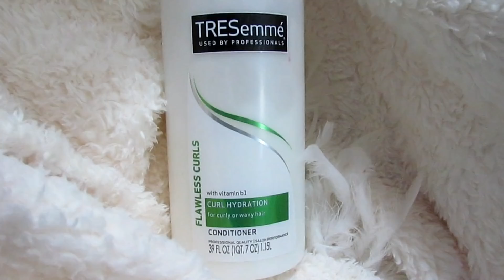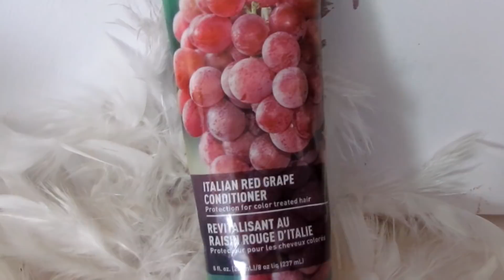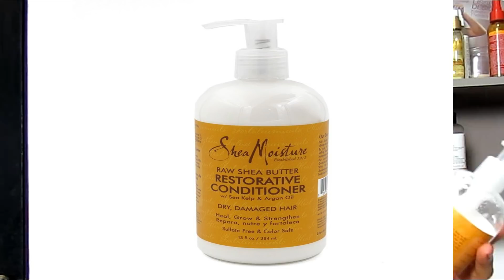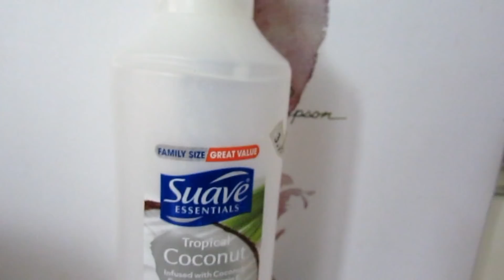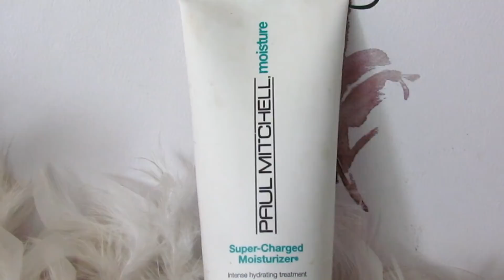8 Acondicionadores maravillosos para el Pelo Rizado y Liso. cabellos saludables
Hola amiguis!
Hoy te comparto los 8 mejores acondicionadores que he utilizado en este 2018.

Reden Extreme Conditioner
Shea Moisture Raw Butter Restorative Conditioner
Desert Esencce Italian Red Grape Conditioner / Coconut Conditioner
Paul Mitchell Moisture Super- Charged
TREseemmé Flawless Curls
Suave Essentials Coconut
OGX Argan oil of Marocco
L¨oreal Elvive Óleo Extraordinario Conditioner
Aquí te dejo la información:

Este video es dedicado a lulu suscriptora de Cabellos Saludables.

cabellos_saludables_

Encuéntrame en 😲Facebook: cabellossaludables/by yulie
Recibe mensajitos en Twiter: @cabsaludables

xoxo
Yulie